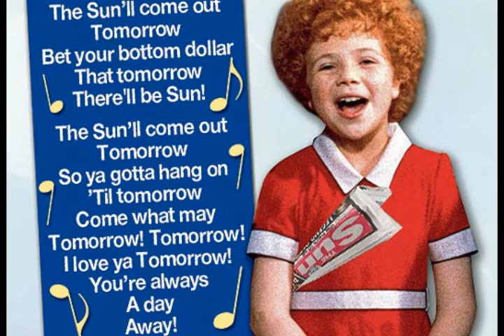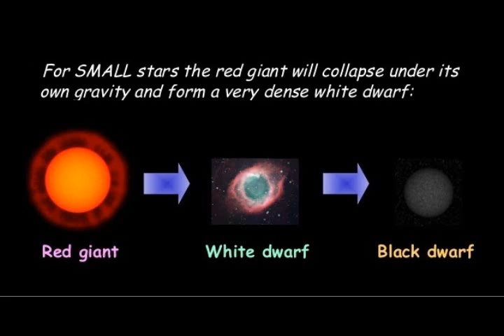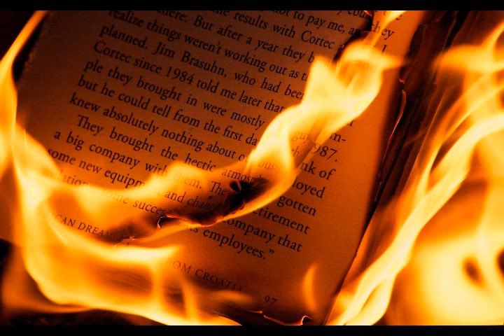How it all ends: Arggh! The Big Burn : 5 Billion years in the future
Who said the Sun will shine tomorrow? Here's the bad news: one day, the Sun will NOT shine anymore. Eventually, the Sun will die. It will be a beautiful thing to see. But there's a bit of a problem: long before, the dying Sun will simply have swallowed the earth.
The end is drawing near. Now the Sun has to rearrange its internal structure all over again, as its source of energy is once again the central core. It will contract back to a bit larger than its original radius and will give off ten times as what we are used to now. This phase only lasts another 500 million years, as there are a lot fewer helium nuclei (it took four hydrogen nuclei to make one helium nucleus, and three helium nuclei to make up one carbon nucleus) and the energy production is much less efficient.
As it exhausts the helium in the core, the Sun desperately staves off the inevitable by resorting again to those reserves in its outer layers. Again it expands. This time it grows so large that its outer edge is only weakly gravitationally bound to the core, barely holding itself together anymore. After another 100 million years, things will really start falling apart. The Sun's outer layers, freed from the gravitational clutches of the core, will waft away. Over the course of about 10,000 years, these layers will spread out into space as an enormous sphere of gas lit up by the now naked hot core. These layers constitute a 'planetary nebula', so called because in a small telescope the gas cloud looks a bit like the disc of a planet. The hot core is now a 'white dwarf', a stellar cinder. As a white dwarf, the ex-Sun will glow white-hot for near eternity.

Alas, there will be no dramatic explosions to entertain our distant descendants: the Sun, modest in life, is subdued in death. After the planetary nebula fades, there is no nuclear fusion at all, just a lump of hot soot and some happy memories. The Sun will well and truly be dead.